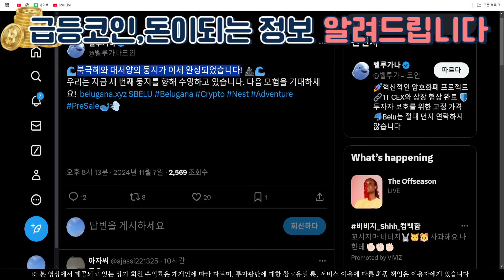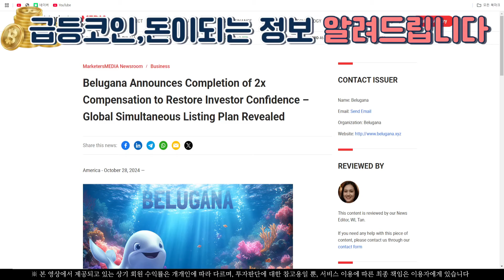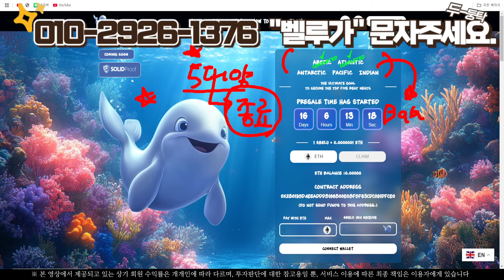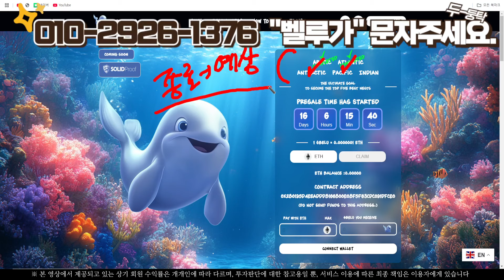[벨루가나] Belugana 단독공개 - CEX 상장 계획 기습발표 !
건물주 프로젝트 소통방 입장하셔서 극비뉴스 및 타점 안내 받아가시길 바라겠습니다.

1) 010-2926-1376 문자 '벨루가' 발송

2) 문자와 번호 확인 후 입장승인 해드리니 꼭 문자발송 후 입장 부탁 드립니다.

3) 사칭 및 광고, 금품요구 방지를 위해서이니 양해 부탁드립니다.